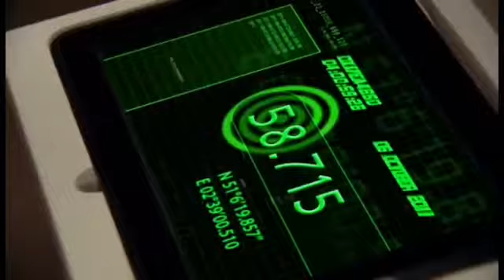Hotel 13 Seizoen 2 Aflevering 54